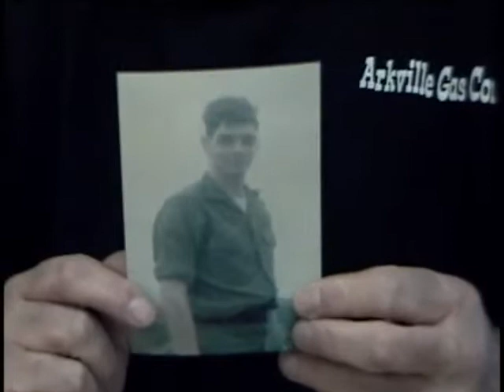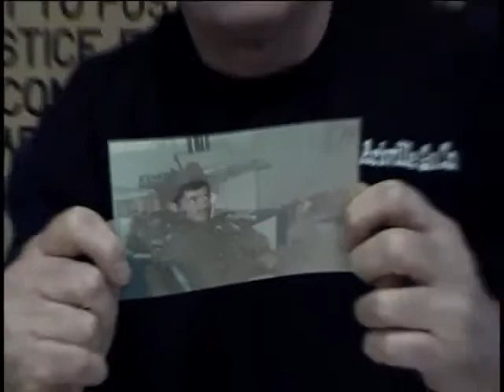George Maggio, Specialist 4, US Army, 1969 - 1970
Specialist 4 George Maggio
DOB: 25 May 1949
Hometown: Brooklyn, NY
Place of Birth: Brooklyn, NY
Inducted: 29 January 1969
Discharged: 1 September 1970
United States. Army
United States. Army. Infantry Division, Mechanized, 9th
7 February 2011
Saratoga Springs, NY
M-79 Grenade launcher
Maggio, George
Korea
Radioman; radio operator; DMZ (Demilitarized zone)